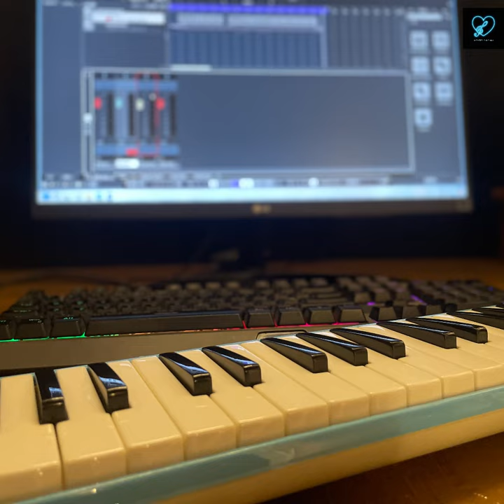Eid ul Fitr Teaser